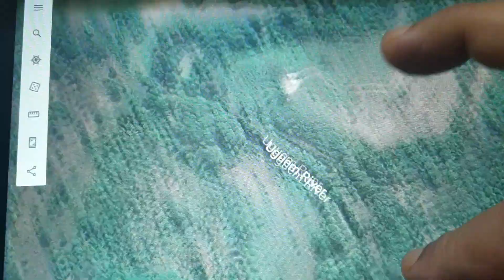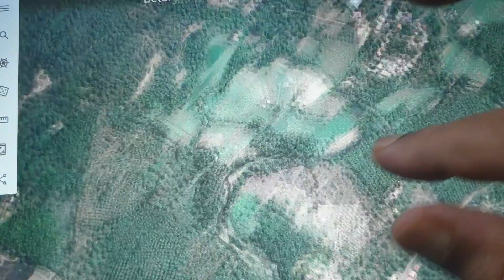समजून घेवया गोंय, गोंयच्यो न्हयो आनीक महादय Understanding Goa, Goa's rivers and the Mahadayi -28